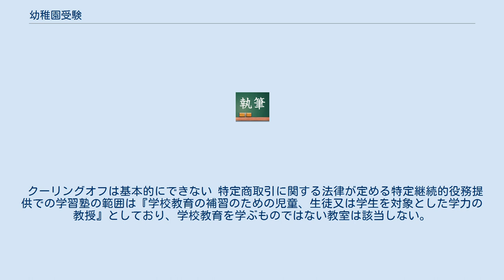幼稚園受験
幼稚園受験（ようちえんじゅけん）とは、幼稚園の入園試験を受けること。
 一般的に、近所の幼稚園ではなく、国立の幼稚園や、私立で系列の小学校が配置されている幼稚園、または人気が高い特定の私学幼稚園を受験することをさす。
 考査の内容は園単位に独自に設定される為に多種多様であり、中学受験のように一定の形式を持つものではない。
 小学校受験と同様に「お受験」と呼称される場合がある。
 幼稚園受験自体はそう珍しいことではない。
簡単に言えば、近所にある私立や公立の幼稚園に入園する前に、簡単な書類審査や面接をすることも広義で言えば幼稚園受験といえる。
 ただし、この記事で取りあげる国立や特定の幼稚園を受ける場合は様子が違ってくる。
 近所にある幼稚園ではなく、あえてこれらの幼稚園を受験させる理由は家庭によって様々である。
 「幼小一貫教育でスムーズな教育を受けさせたい」「しっかりとした理念を持つ園と環境の中で子供を育てたい」という教育的事情、「系列の小学校へ幼稚園から内部進学し、小学校受験を避けたい」といった進学事情、「習い事や小学校受験に理解のある園や家庭の中で過ごしたい」「両親共働きなので都合の良い設備をもったところがいい」という環境的事情、「受験をするか、内部進学をするかどうかなどは一切決まっていないものの選択肢だけは広げておきたい」という今後の備えなどが挙げられる。
 「学力競争の中学受験は避けたい。小学校受験も人気の高まりにつれて難しくなってきたということで、幼稚園から高校・大学までエスカレーターで上がっていけるところがいい」という理由で受験を希望する者もいる。
 一方、幼稚園の設立・運営の意図も様々である。
これらの幼稚園は一条校として学習指導要領を踏襲しつつも、独自の教育方針・特色のある指導で教育を行っている。
 「系列校との幼少一貫教育のため」「系列の大学などでの教育実習の場のため」といったものから、「プリスクール同様に英語などの早期教育を行いたい」「運営母体の宗教の教えに従った子育てを行いたい」「公立よりも意識が高い保護者だけを集めた環境で、切磋琢磨させたい」「両親共働きだからと進学を諦めるのではなく、それをサポートしたい」などが挙げられる。
 こういった保護者と幼稚園の互いの要求が一致したところで、入園希望者が募集定員を上回り、幼稚園受験という環境が生まれている。
 そんな中にも少子化などの社会の波は少しずつ影響を及ぼしており、需用のバランスが崩れて入園希望者が定員割れを起こしたり、園側の環境の変化で子供を受け入れられなくなったりすることで、規模縮小～閉園という展開をたどってしまう園も少なからず存在する。
 一時期、「保育園に通っていると幼稚園受験・小学校受験に不利だ」という噂がまことしやかに流れたことがあるが、半分は嘘である。
 幼稚園が気にすることは、保護者に参加してほしい行事に保護者が毎回出席できるかどうかである。
両親共働きで保育園に通わせているような家庭は、学校行事の参加が難しく、その場合は入園を嫌がられるであろうという推察が発端である。
それは実際正しいのだが、共働きが珍しくない昨今では園も柔軟になっている。
 警察など緊急を要する職業はある程度は仕方ないとはいえ、保護者としては学校行事にはできる限り取り組んでいくし、なるべく都合をつけるように努力する。
もし参加できない場合でも子供へのフォローはしっかりと行うという姿勢を示せれば問題はない。
 国立大学附属学校の系列の幼稚園で、現在の、そして今後の学習指導要領を検証するための実験園として運用される。
 系列校に進学できるかは園によって異なり、ほぼ全員があがっていけるところがあれば、内部考査で合格した者だけの場合や、小学校受験の抽選を免除する程度でほぼ一般受験と同じというところもある。
 前述のとおり、幼少一貫教育の実践、早い段階での優秀な幼児の確保、ブランド力の維持、教育実習の場、独自の教育方針の実践などを目的として私学が設置した附属幼稚園である。
 国立同様、系列校に進学できるかは園によって異なり、内部進学が主流の園と、小学校受験で外部受験をすることが主流の園がある。
 俗に「受験幼稚園」と呼ばれることもある人気の私学幼稚園群。
扱い的には一般的な私学幼稚園と同じである。
 「ここがそうです」とはどこにも記載がないが、通っている家庭の多くが小学校受験を想定している方で、実質的に受験予備校的な存在になっている園が多い。
教育意識が高い保護...